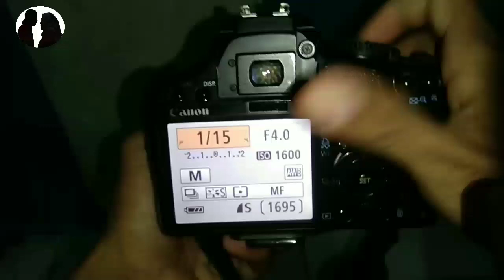📸Tutorial Shoot Fruit Water Photograhpy ( By Senoy )